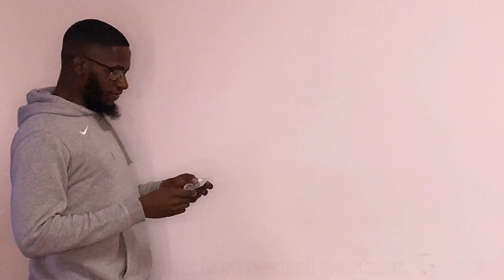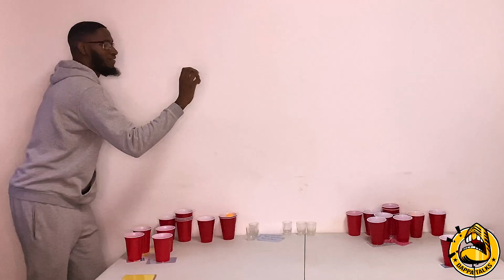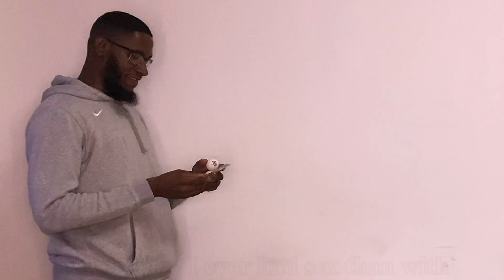Dappa Talks! Real and Raw Games EP4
WE'RE BACKKKKK!
REAL AND RAW GAMES!!!

EVERY SATURDAY NIGHT AT 8:00PM WE BRING YOU A GOOD TIME!!!

We got GAMES! We got QUESTIONS!!! We got DARES!!! WE GOT A GOOD TIME!!!